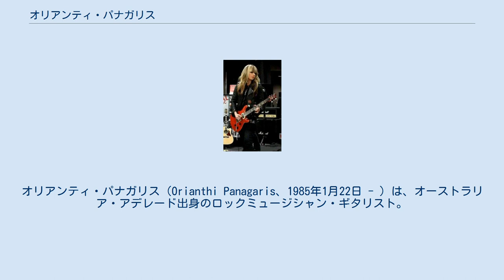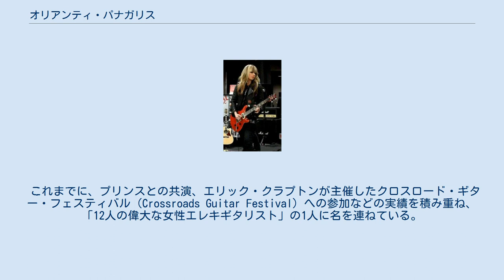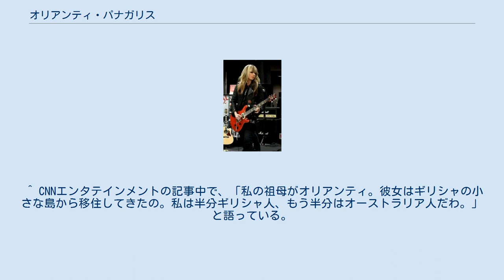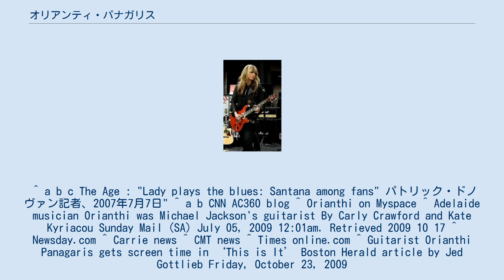オリアンティ・パナガリス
オリアンティ・パナガリス（Orianthi Panagaris、1985年1月22日 - ）は、オーストラリア・アデレード出身のロックミュージシャン・ギタリスト。
オリアンティ（Orianthi）の名義で歌手活動も行っている。
 マイケル・ジャクソンの復帰コンサートとなる予定であった「THIS IS IT」にリードギタリストとして参加したことをきっかけで、知名度を上げる。
身長160cm。
 オリアンティはオーストラリアのアデレードで、ギリシャ人の血を引く一家に生まれた。
父の影響を受け6歳からアコースティックギターをはじめ、11歳でエレクトリックギターを手にした。
そして、作曲と演奏に専念するため15歳のときに学校をやめた。
 14歳の時からイングランドとフランスでいくつかの親しいバンドとセッションしてきたが、15歳の時からスティーヴ・ヴァイのサポート・アクトとして本格的なキャリアをスタートさせ、18歳にしてカルロス・サンタナとの共演を果たした。
2006年にゲフィン・レコードと契約し、2008年にはサイモン・フラー（Simon Fuller）率いる19エンタテインメントからマネージメントを受けることになった。
現在はロサンゼルス在住である。
 これまでに、プリンスとの共演、エリック・クラプトンが主催したクロスロード・ギター・フェスティバル（Crossroads Guitar Festival）への参加などの実績を積み重ね、「12人の偉大な女性エレキギタリスト」の1人に名を連ねている。
2007年の第51回グラミー賞では、キャリー・アンダーウッドのバックバンドの一員として演奏した。
 2009年、マイケル・ジャクソンのコンサート「THIS IS IT」のリード・ギタリストに起用された。
このことについて、彼女は と語っている。
 コンサートそのものは、6月25日にマイケルが急死したことで幻になったものの、リハーサルを記録した映画『マイケル・ジャクソン THIS IS IT』では、ステージにおける主要なメンバーの1人として取り上げられ、7月7日の追悼コンサートにも出演も相まって、マイケルとの共演が彼女の代表的な実績として語られるようになった。
 そして、彼女名義の活動では、アルバム『ビリーヴ』に収録されている「アコーディング・トゥー・ユー」が2009年10月7日付のiTunesシングル・オブ・ザ・ウィークになった。
 また、ギターとして「We Are The World 25 Years for Haiti」も参加した。
 2012年、日本のロックバンドL'Arc〜en〜Cielのトリビュート・アルバムに参加し、「NEO UNIVERSE」を担当。
 ^ CNNエンタテインメントの記事中で、「私の祖母がオリアンティ。彼女はギリシャの小さな島から移住してきたの。私は半分ギリシャ人、もう半分はオーストラリア人だわ。」と語っている。
 ^ a b c The Age : "Lady plays the blues: Santana among fans" パトリック・ドノヴァン記者、2007年7月7日" ^ a b CNN AC360 blog ^ Orianthi on Myspace ^ Adelaide musician Orianthi was Michael Jackson's guitarist By Carly Crawford and Kate Kyriacou Sunday Mail (SA) July 05, 2009 12:01am. Retrieved 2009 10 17 ^ Newsday.com ^ Carrie news ^ CMT news ^ Times online.com ^ Guitarist Orianthi Panagaris gets screen time in ‘This is It’ Boston Herald article by Jed Gottlieb Friday, October 23, 2009